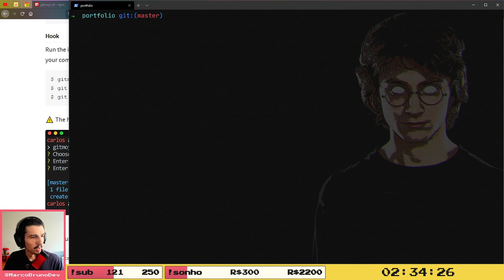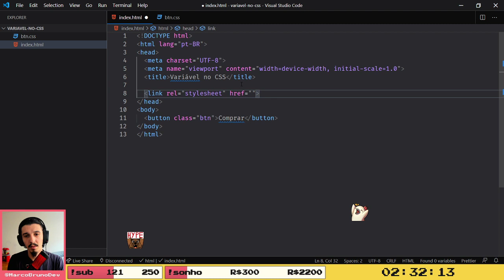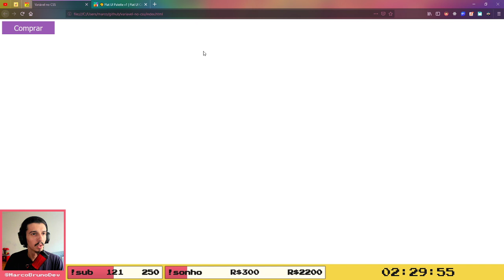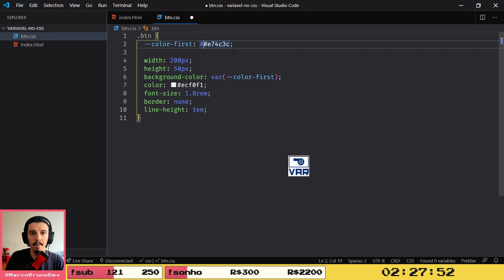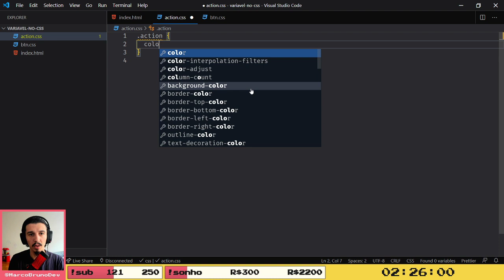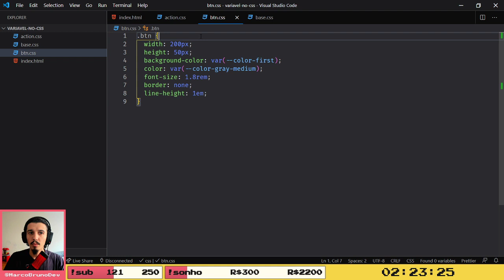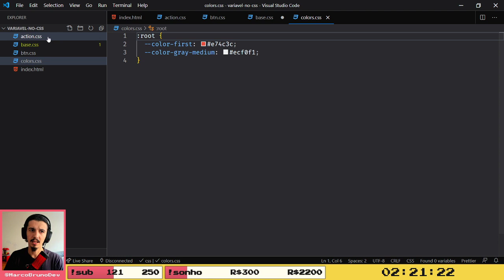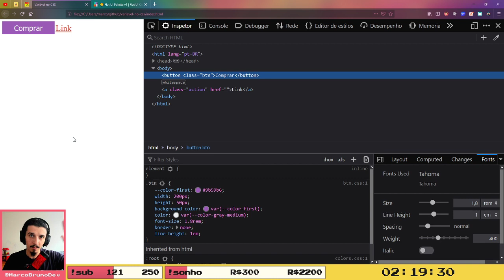Variáveis no CSS ou custom properties do CSS #08 | 🔴ao vivo